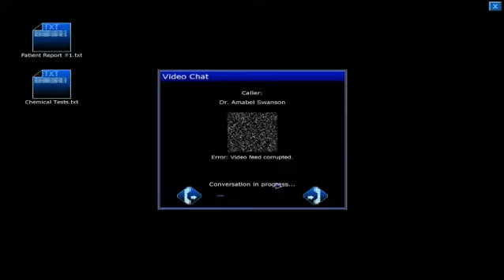penumbra black plague part 7- scary head attack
short penumbra episode